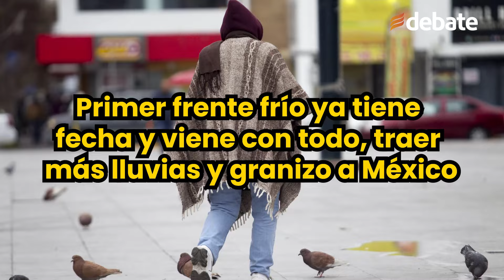Primer frente frío ya tiene fecha y viene con todo, traer más lluvias y granizo a México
Ya hay fecha para la llegada del primer frente frío a México. El pronóstico del clima extendido de 96 horas de la CONAGUA advierte que este frente se establecerá sobre el norte del país.

Según la Comisión Nacional del Agua (CONAGUA) este frente frío interactuará directamente con el monzón mexicano y con una divergencia en altura, lo que provocará lluvias fuertes a puntuales intensas, acompañadas de descargas eléctricas, rachas de viento y posible caída de granizo en los estados del norte de México.

El pronóstico de la CONAGUA indica que estas condiciones meteorológicas prevalecerán desde el viernes 30 de agosto hasta el domingo 1 de septiembre de 2024.

Los estados afectados por este primer frente frío incluyen las entidades del noroeste, norte y noreste del país. También se esperan lluvias y chubascos en la península de Baja California.

 Hasta el momento, la CONAGUA no ha informado cuáles serán las temperaturas mínimas en las entidades afectadas, ni tampoco sobre cuántos frentes fríos tendrá la temporada del 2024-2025 en México.

Según el mapa del pronóstico de la CONAGUA, los estados más afectados por este primer frente frío serán Sonora, Chihuahua, Coahuila y Nuevo León.

 Los nuevos pronósticos determinarán si el sistema frontal retorna hacia Estados Unidos o avanza hacia el interior del país.

Es importante recordar que todos los pronósticos del clima pueden variar en cuestión de horas, es por ello que debemos estar atentos e informados sobre el clima antes de salir de casa.